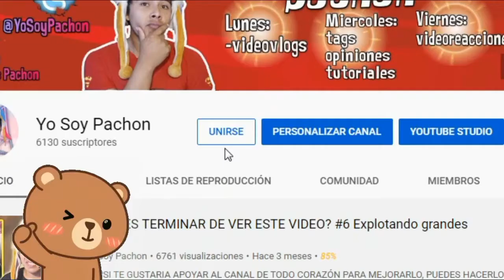ROBLOX - El laberinto del TERROR - Gameplay Español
★ INFORMACIÓN ★